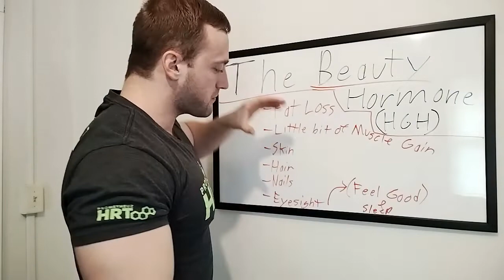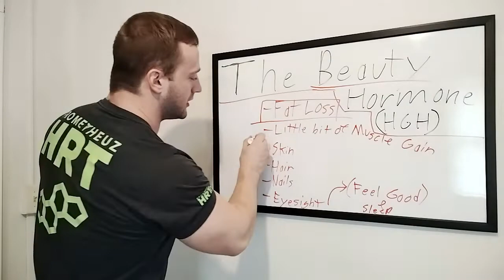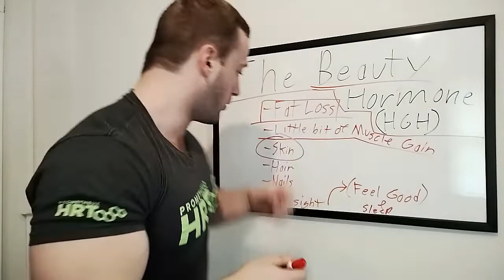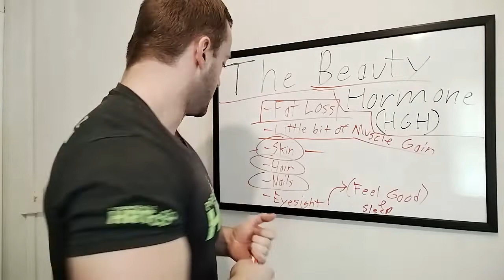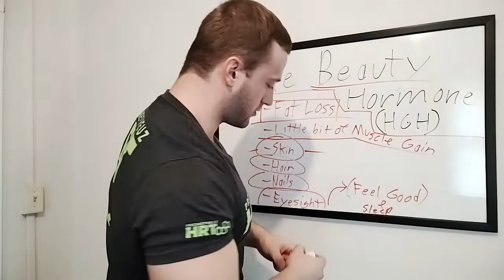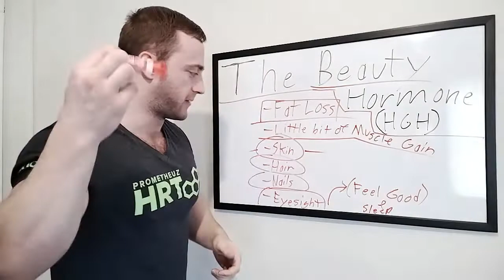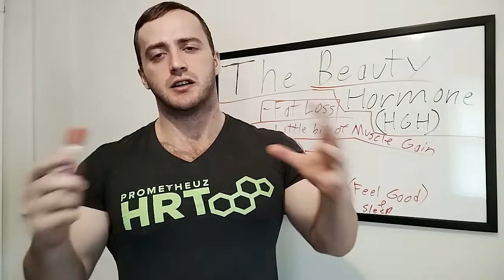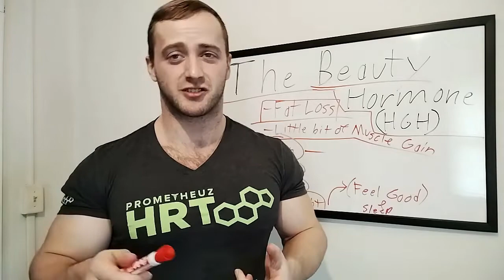The Beauty Hormone - HGH - (Human Growth Hormone)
Testosterone and Hormone Replacement Clinic

Buy Super Mass Bombs!